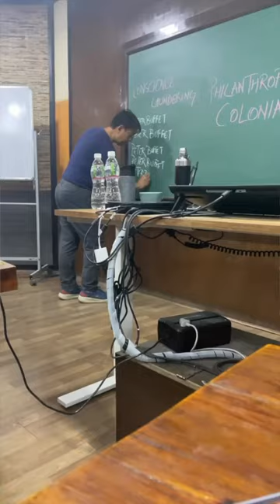Two Sides of BSchool | IIM Ahmedabad Memories